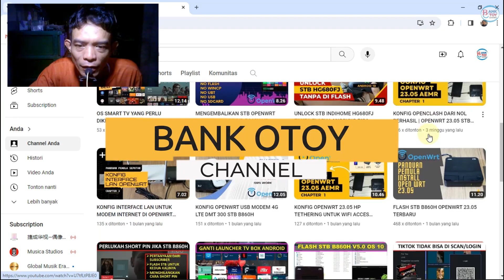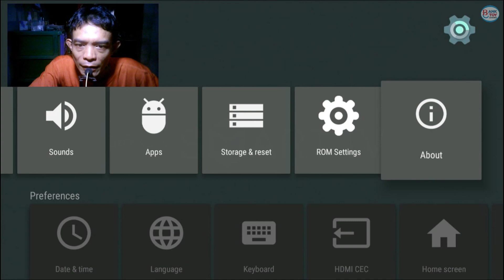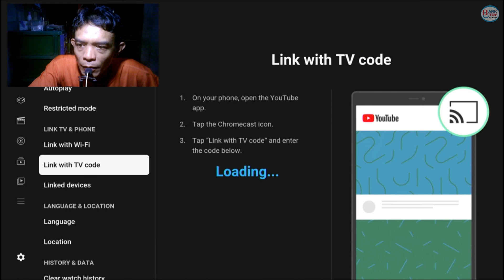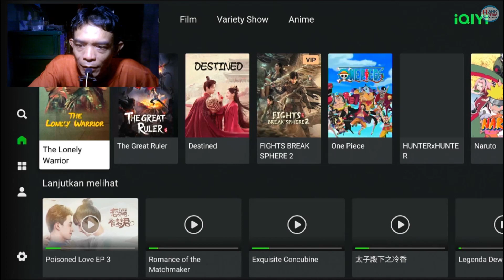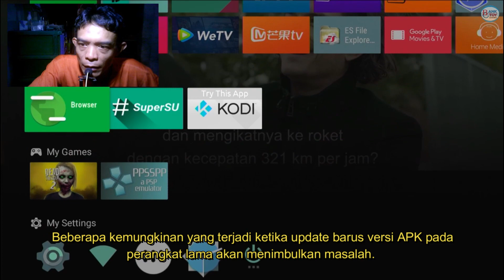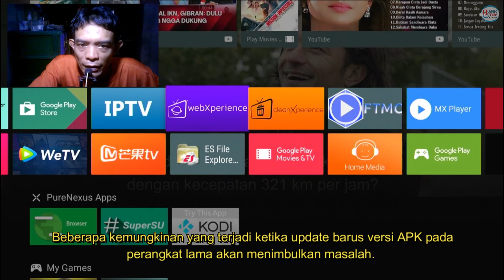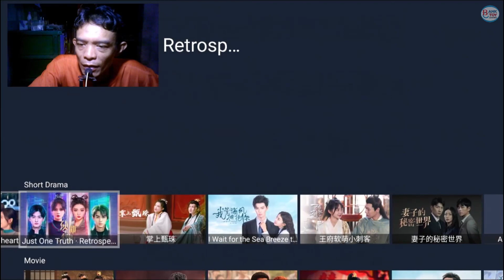STB B860H V2.1 APAKAH MASIH BISA DIGUNAKAN TAHUN 2024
video kali ini, bagi yang memiliki STB B860H V2.1, STB B860H V1.1 apakah masih bisa digunakan atau layak digunakan di tahun 2024, jawabannya bisa ditemukan dalam video